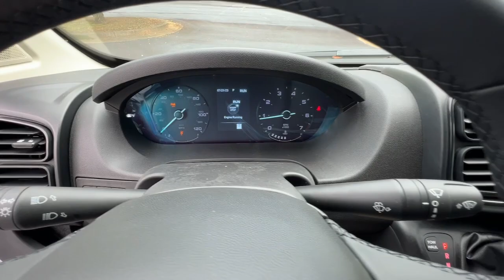2023 Ram ProMaster_Cargo_Van GA Dawsonville, Cumming, Gainesville, Flowery Branch, Canton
New 2023 Ram ProMaster_Cargo_Van  available at Don Jackson CDJR located in 5855 GA Highway 400, Cumming, GA, 30028. Servicing the Dawsonville, Cumming, Gainesville, Flowery Branch, Canton area.

You'll have love at first sight with the   2023  RAM Promaster 3500. This highly capable Promaster 3500 delivers strength, convenience, security, and comfort. With its impressive towing and cargo capacity, well-appointed cabin, advanced safety features, and array of amenties, this rugged commercial van has your back. These are just some of the great options this vehicle comes with: Pre-Collision System, Keyless Entry, Back-Up Camera, Satellite Radio, V6 Cylinder Engine, Heated Mirrors, Keyless Start, WiFi Hotspot, Steering Wheel Audio Controls, Leather Wrapped Steering Wheel. Feel ready for the project in this well-designed Promaster 3500. Treat yourself to a test drive today. Our staff will toss you the keys and give you an outstanding customer experience.